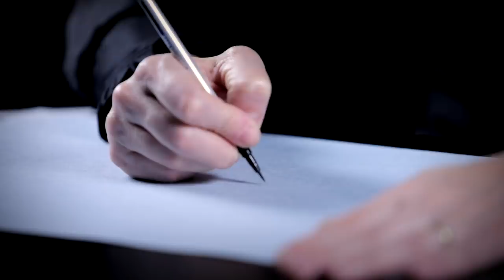Sandra Cinto: das Ideias na Cabeça aos Olhos no Céu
O tempo da criação e a persistência da artista Sandra Cinto são retratados na exposição Sandra Cinto: das Ideias na Cabeça aos Olhos no Céu.

O curador Paulo Herkenhoff e o Itaú Cultural apresentam uma panorâmica de 30 anos de produção da artista, que perpassa por seu processo criativo, desenhos, pinturas, objetos, fotografias, projetos, documentos e vídeos.

12 de março a 3 de maio de 2020
terça a sexta 9h às 20h [permanência até as 20h30]
sábado, domingo e feriado 11h às 20h
pisos 1, -1 e -2
Entrada gratuita

ITAÚ CULTURAL
Coordenador do Núcleo de Comunicação e Relacionamento: Carlos Costa
Entrevista: Jullyanna Salles
Produção audiovisual: Roberta Roque
Captação: Karina Fogaça e Richner Allan
Edição: Karina Fogaça
Som direto: Tomás Franco (terceirizado)

O Itaú Cultural (IC), em 2019, passou a integrar a Fundação Itaú para Educação e Cultura com o objetivo de garantir ainda mais perenidade e o legado de suas ações no mundo da cultura, ampliando e fortalecendo seu propósito de inspirar o poder criativo para a transformação das pessoas.